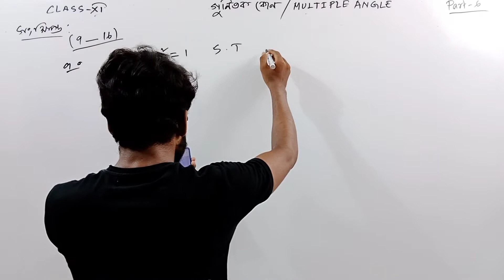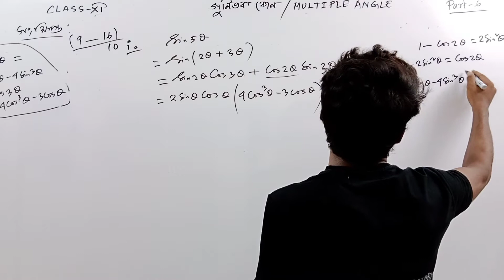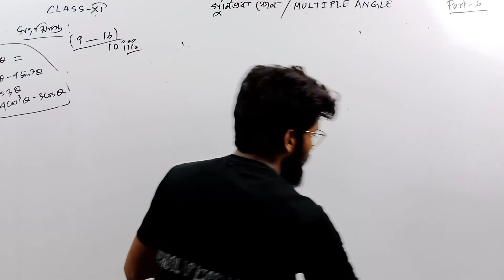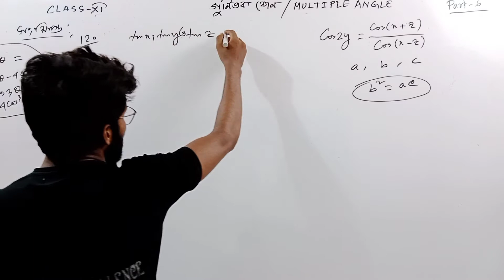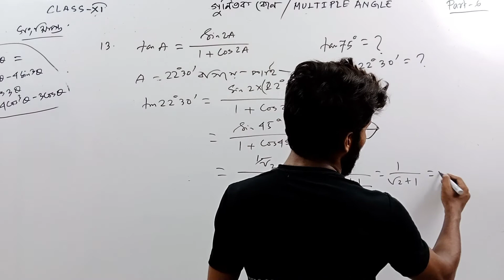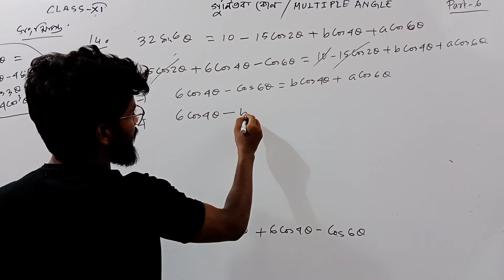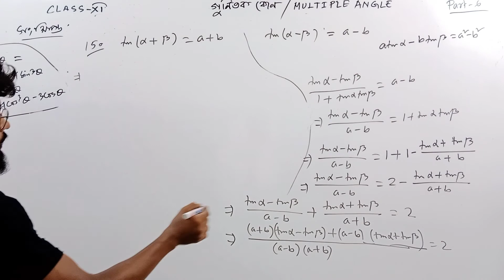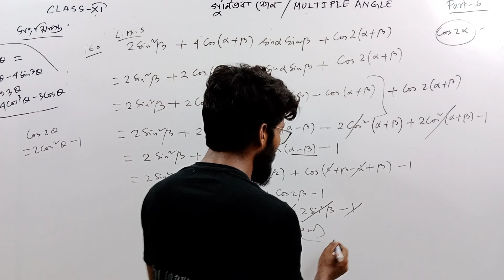গুনিতক কোন‌ | Part-6 | Mathematics Class 11 Trigonometry Chapter 4 | সংক্ষিপ্ত-(9-16) | Aminur Sir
In this video we discussed about mathematics class 11 trigonometry chapter 4. If you want to clear full concepts mathematics class 11 trigonometry chapter 4, then you are in right place. To understand lmultiple angles of trigonometry class 11, stay till the end of this video.

trigonometry class 11 math unit 2 chapter 4 part 1
mathematics class 11 trigonometry chapter 4
multiple angles of trigonometry class 11
math class 11 trigonometry
class 11 math unit 2 chapter 4 in bengali
multiple angle in bengali
broad questions class 11 trigonometry chapter 4
multiple angles class 11
gunitok kon class 11
11.2.6.1
gunitok kon class 11 sn dey
গুণিতক কোণের ত্রিকোণমিতিক অপেক্ষক
trigonometric functions of multiple angles in bengali class 11 math

✓ Class 11th PHYSICS all video lectures :-

• Full playlist of Straight line (class 11) :-

• Full playlist of Co-ordinate Geometry (class 11) :-

• Full playlist of Complex number (class 11) :-

• WBJEE class (only for class 11) :-

WBJEE Live Classes 2022 🔴

class 11 math unit 2 chapter 5 part 4 in bengali
mathematics class 11 trigonometry chapter 5
class 11 trigonometry chapter 5
sn dey class 11 math
ji math
transformations of sums and products of trigonometric functions part 4 in bengali
sums and products of trigonometric functions in bengali
11.2.5.2
transformations of sums and products of trigonometric functions

You can contact with us on Instagram, Telegram & Facebook If you need any friendly help from us.

𝐒𝐩𝐞𝐜𝐢𝐚𝐥 𝐌𝐞𝐬𝐬𝐚𝐠𝐞 𝐓𝐨 𝐘𝐨𝐮 - I want to tell you that I care about your valuable time. So I have created this video and shown everything step by step to make it more easier for you.